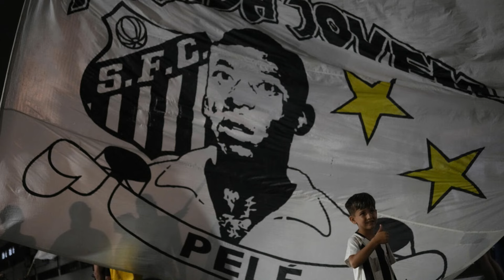SAW PAT KONNEN DE FOUTBOLè SA "PELE BRTEZILYEN"